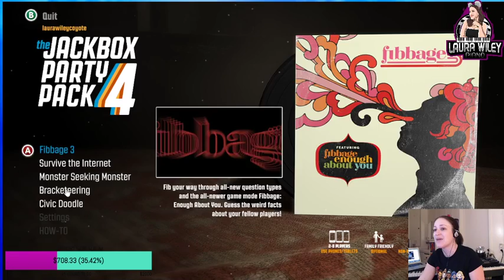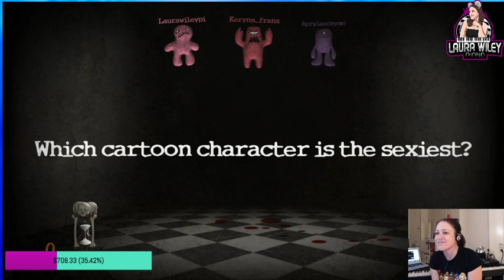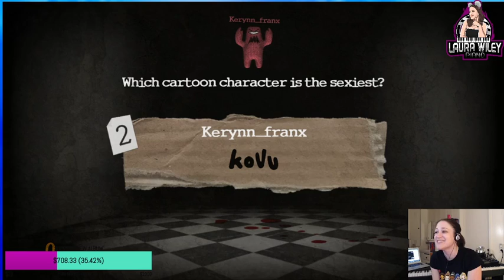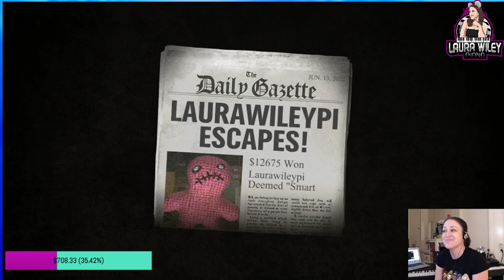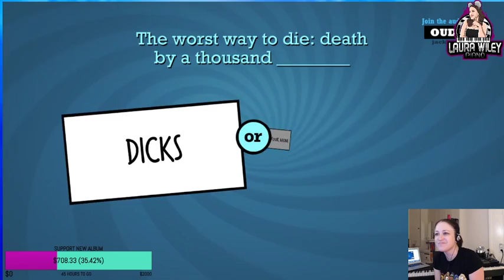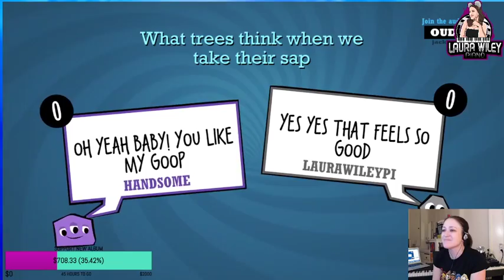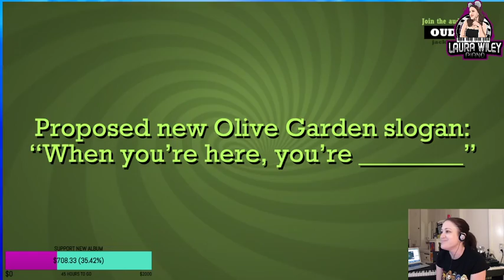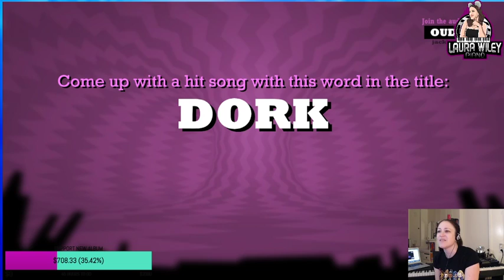6/13/22 Music, Gaming and Chat Stream!